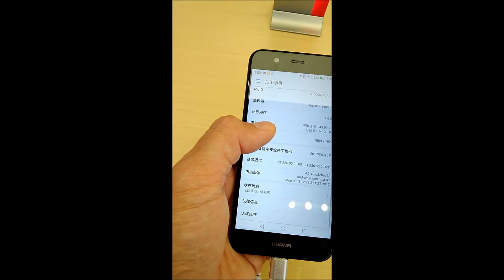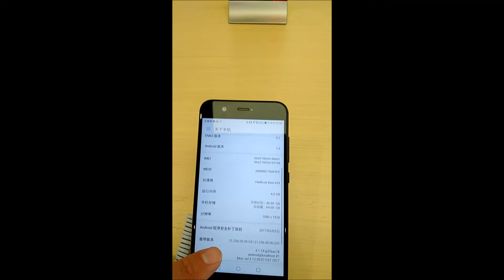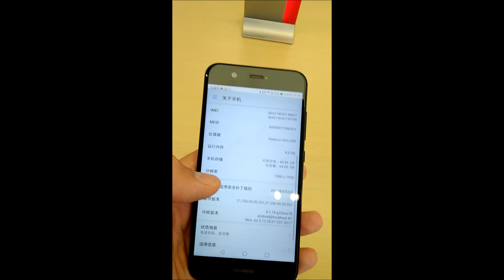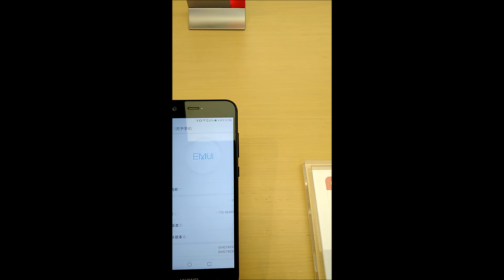Huawei Nova 2 - Pierwsze Wrażenia PL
Chciałbym wam zaprezentować bardzo fajny smartfone Huawei ze średniej półki. W Polsce jest on niestety niedostępny. Jakością wykonania obudowy nie ustępuje iPhonowi 7, można nawet powiedzieć, że obydwa projekty są mocno zbliżone i jest to taki iPhone z systemem Android. Warto się nim zainteresować.
Huawei Nova 2 - Pierwsze Wrażenia